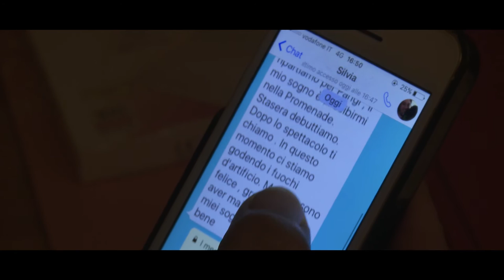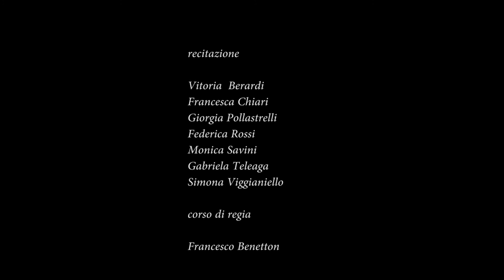PROMENADE *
stage di 48 ore - regia di Giuseppe Ferlito